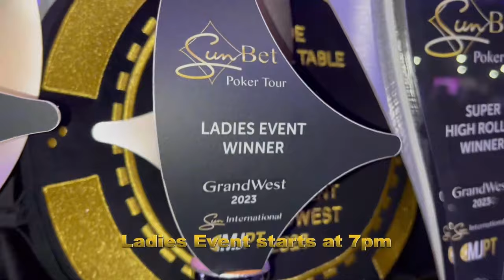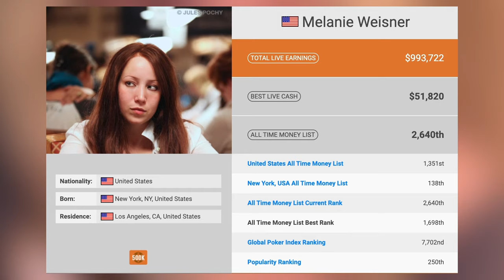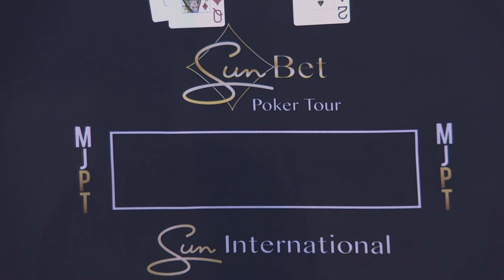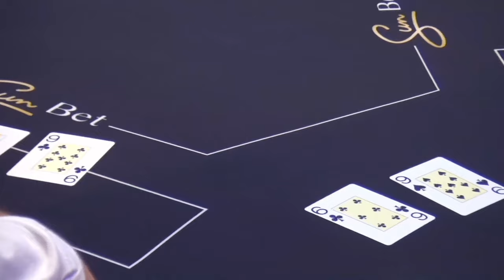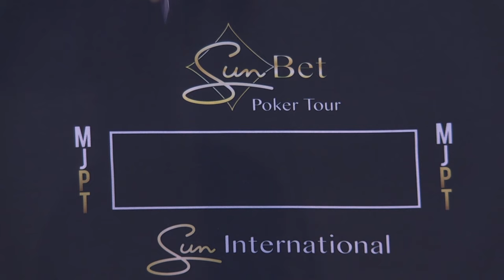Live Poker Clinic with Melanie Weisner at GrandWest, Cape Town - South Africa 🇿🇦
Melanie Weisner - Poker Clinic
Live Poker Clinic with professional poker coach Melanie Weisner! ♥️
👀 The event is open to spectators, ensuring everyone can join in on the excitement.

South Africa's Biggest Live Poker Tournaments